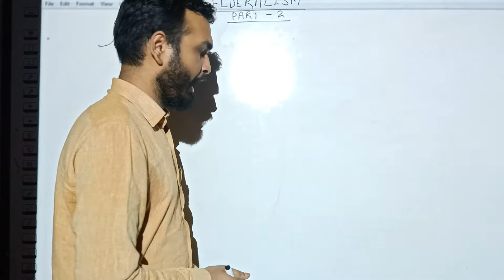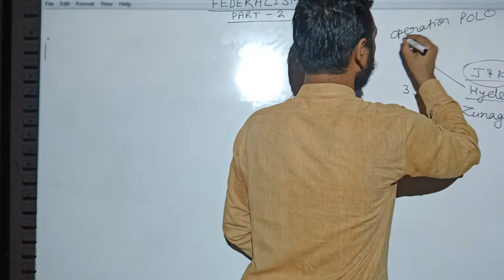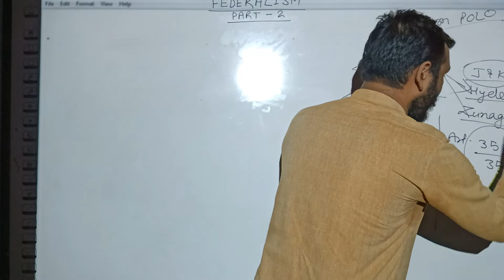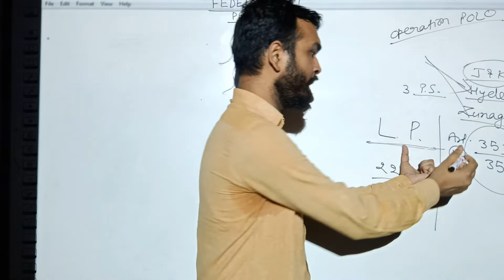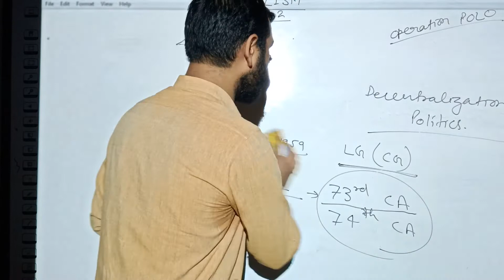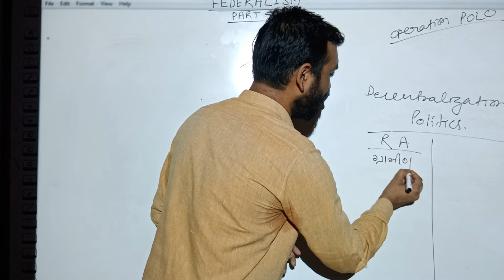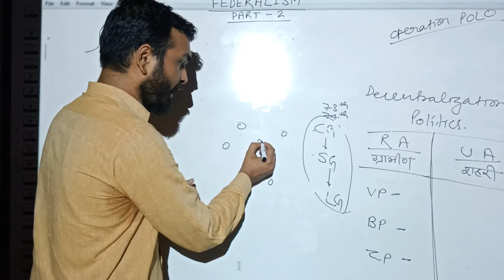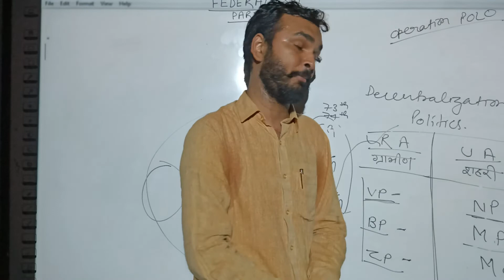CBSE BOARD ,CLASS 10 SST FED PART 2